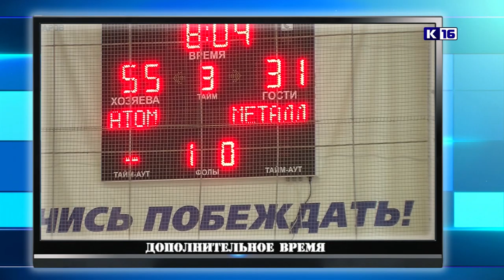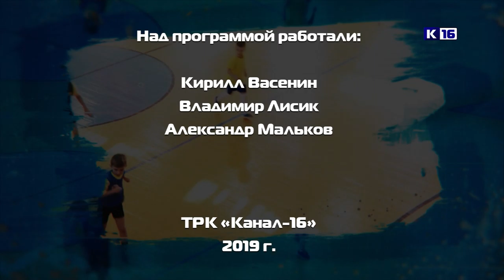"Дополнительное время". Выпуск 96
В этом выпуске вы увидите:
- "Универсиада-2019" позади. Какие результаты?
- Команда "Атом" - волейбольный чемпион города среди девочек.
- БК "Атом" обыграл "Металлург" из Выксы.
А ещё шашки, легкая атлетика и многое другое.